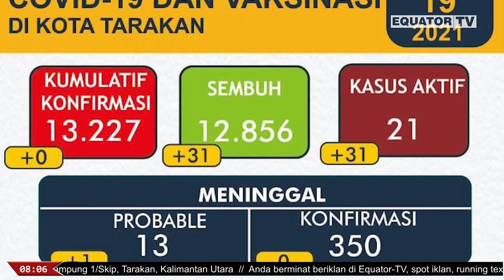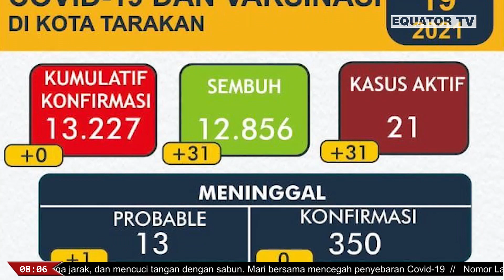CAKRAWALA MALAM - PERKEMBANGAN KASUS COVID-19 DI TARAKAN, BERTAMBAH 31 PASIEN SEMBUH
EQUATOR TV